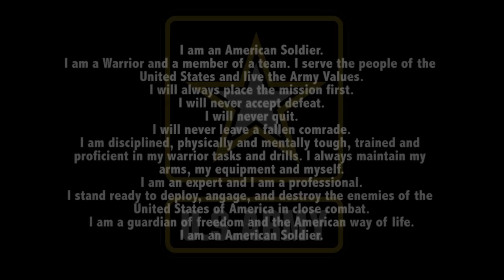The Army Values: More than Just Words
For the 4th Infantry Division and Fort Carson the Army Values are not just words, they are a way of life and words to live by.